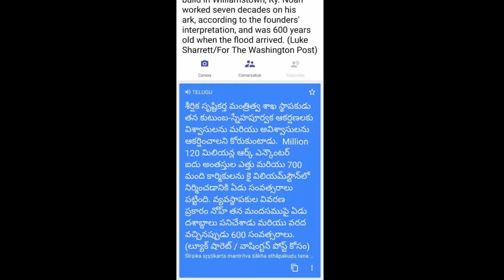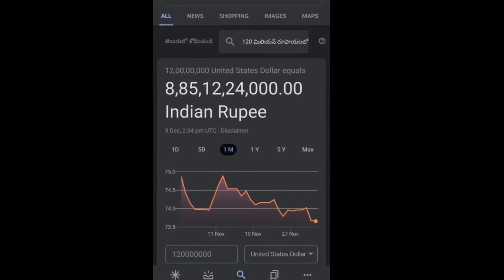పరలోకపు యాత్రలో నోవాహు కుటుంబ యాత్ర ..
పరలోకపు యాత్రలో
నోవాహు కుటుంబ యాత్ర ...

కుటుంబ వ్యవస్థలో దేవునికి విలువేది?
జేమ్స్ గారు మాట్లాడిన సందేశాలు ఆడియో రూపంలో కావలసిన వారు ఈ లింక్ ఓపెన్ చేసి whatsapp గ్రూప్ లో జాయిన్ అవ్వగలరు 🙏 whatsapp group